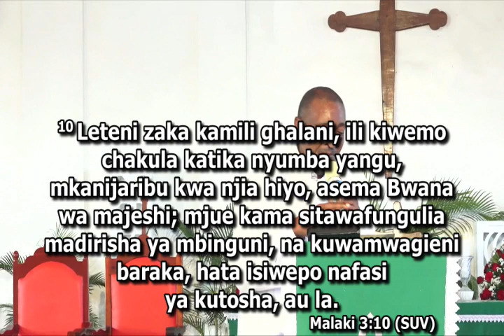EDWIN MAKUNDI [SOMO: ZAKA] 27 August 2023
MHUBIRI:  EV. EDWIN MAKUNDI

 SOMO : ZAKA
MALAKI 3:10

Kwa maombi na Ushauri wasiliana
SHIRIKI NASI KWA NJIA YA SADAKA TIGOPESA 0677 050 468 JINA KIBAMBA LUTHERAN CHURCH